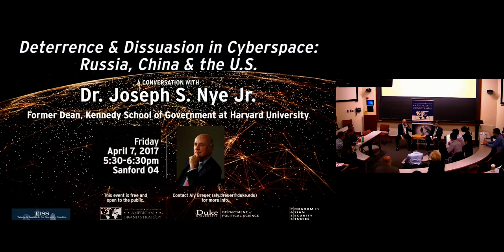Deterrence & Dissuasion in Cyberspace: Russia, China & the U.S."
Joseph S. Nye, Jr. is University Distinguished Service Professor and former Dean of the Kennedy School of Government at Harvard University. He received his bachelor's degree summa cum laude from Princeton University, studied at Oxford University on a Rhodes Scholarship, and earned a Ph.D. in political science from Harvard where he joined the faculty in 1964. In 2008, a poll of 2700 international relations scholars listed him as the most influential scholar on American foreign policy, and in 2011 Foreign Policy listed him among the 100 leading global thinkers.From 1977-79, Nye was a deputy Undersecretary of State and chaired the National Security Council Group on Nonproliferation of Nuclear Weapons. In 1993-94 he chaired the National Intelligence Council which prepares intelligence estimates for the president, and in 1994-95 served as Assistant Secretary of Defense for International Security Affairs. He won Distinguished Service medals from all three agencies.Nye has published fourteen academic books, a novel, and more than 150 articles in professional and policy journals. Recent books include Soft Power, The Powers to Lead, The Future of Power, and Is the American Century Over?